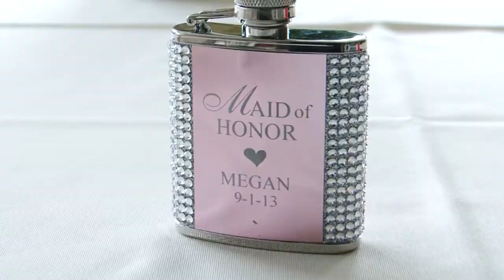Michelle & Jason Wedding Recap